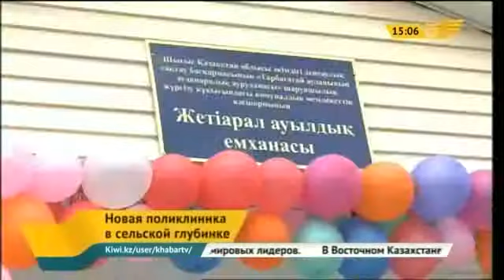В селе ВКО открылась новая поликлиника